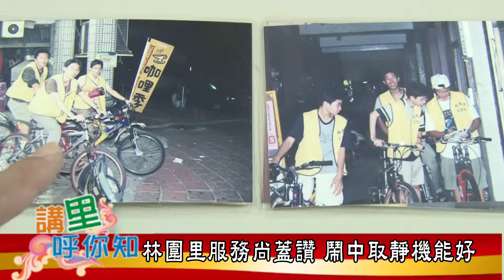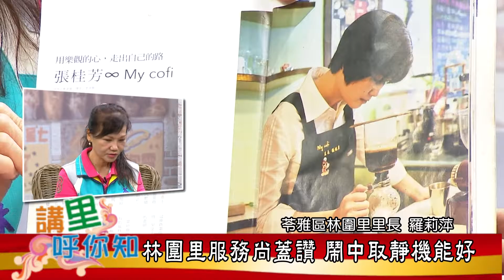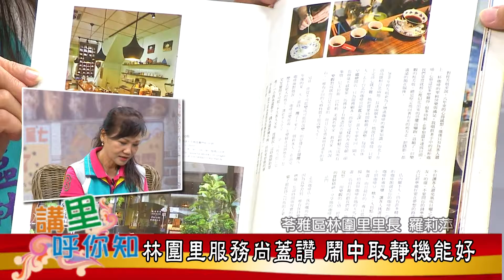1051222【講里呼你知】林圍里服務尚蓋讚 鬧中取靜機能好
一、節目主題：苓雅區林圍里長羅莉萍，里內服務相當周到，就連平時外出洽公的時候，擔心里民突然造訪，還把門鈴連線到手機，讓里民不會白走一趟。本集將邀請里長分享裝設感應鈴的想法，與對里內期待等方向。

※邀請來賓︰苓雅區林圍里 里長 羅莉萍